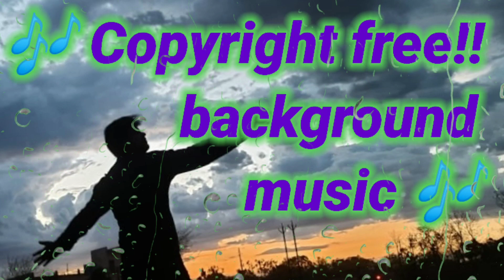Train sound door opening sound car passing sound engine sound telephone ringing sound | No copyright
हैलो प्यारे दोस्तों,

अगले वीडियो के लिए कृपया कमेंट करें कि आपके वीडियो के लिए बैकग्राउंड म्यूजिक क्या होना चाहिए।

आपका सहयोग हमें हमेशा ऊर्जावान बनाए रखेगा... 🙏🙏

आपके बहुमूल्य सुझाव का हम सदैव स्वागत करते हैं|